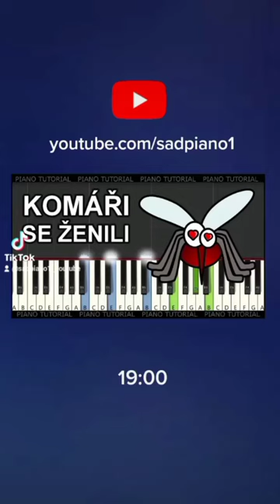komari svatba horor sadlo sadpianoyt